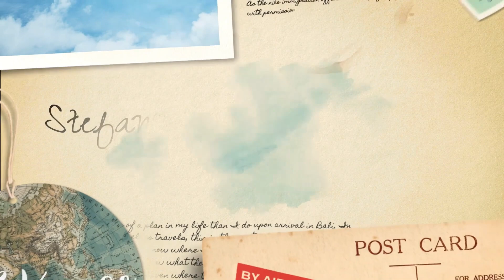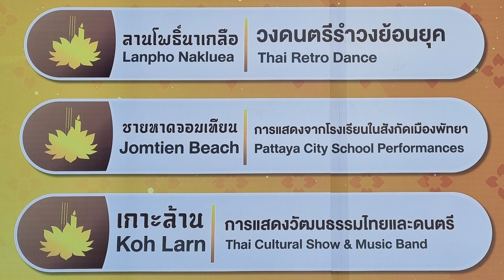Pattaya Veranstaltungen ende November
aktuelle Veanstlungen vom 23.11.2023 bis 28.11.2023 in Pattaya